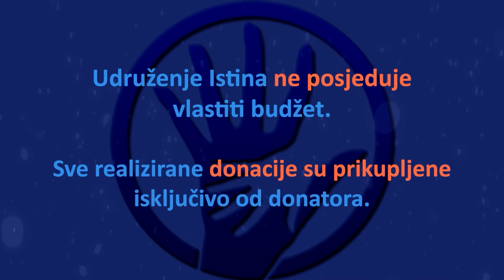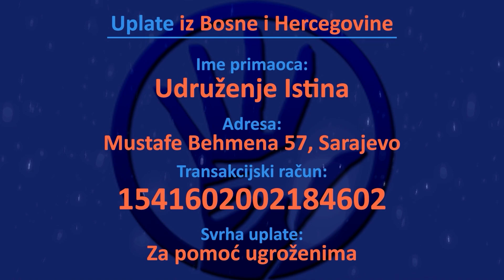IstinaTV donacija oboljelom Denisu od HF ATLANTA